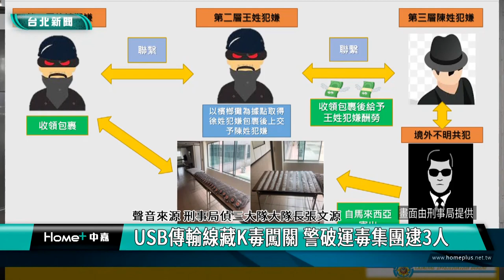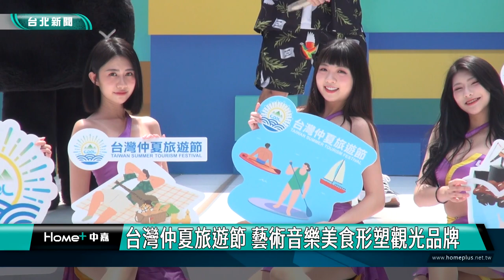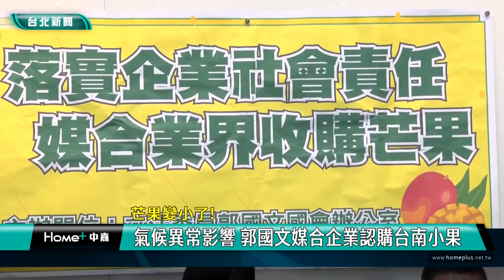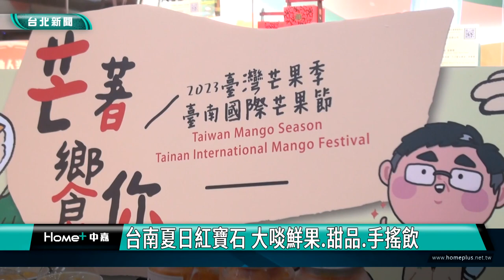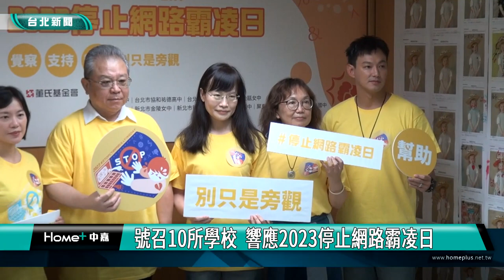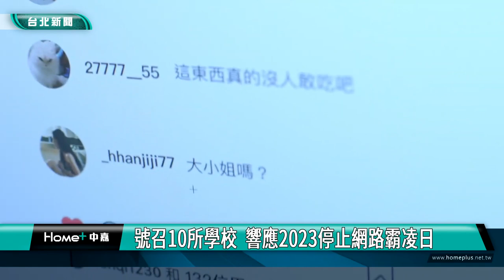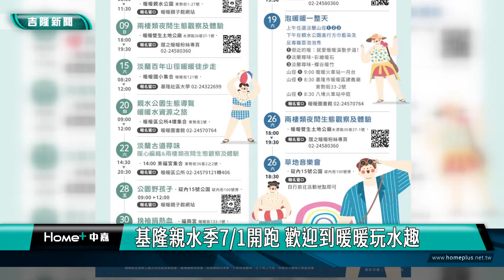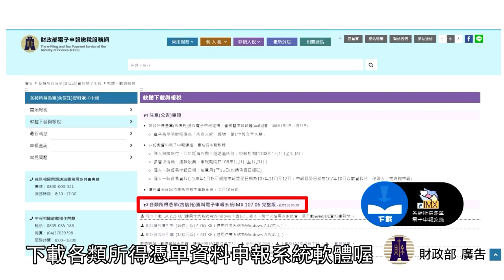中嘉台北新聞-20230626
00:20 USB傳輸線藏K毒闖關 警破運毒集團逮3人
03:04 台灣仲夏旅遊節 藝術音樂美食形塑觀光品牌
09:15 芒果變小了-氣候異常影響 郭國文媒合企業認購台南小果
13:24 手作艾草抱枕  樂齡課程促進長者健康
21:14 新移民美術班成果展-彩繪永春陂燈節與異國花卉 秀多元文化之美
25:06 台南夏日紅寶石 大啖鮮果.甜品.手搖飲
31:21 董氏「停止網路霸凌日」  藝人、球星響應
39:55 松山區公所攜手中崙高中  推動性平教育
43:08 出席金鷹獎頒獎典禮　謝國樑盼學子適性發展
48:36 基隆親水季7月1日開跑 歡迎到暖暖玩水趣
51:20 小艇碼頭龍舟板競賽 謝國樑祝選手旗開得勝

臉書追起來
Home 中嘉- 吉隆有線電視

趣聞不漏接
吉隆官網(中嘉新聞)

喜歡看電視?